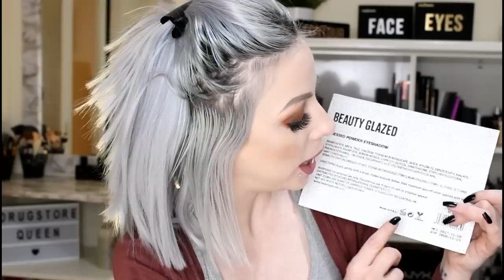ΕΔΩ ΤΑ ΚΑΛΑ DUPES!! JACLYN HILL,ABH,TARTE κ.α || JANE SORE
Οι τιμές που σας έδειξα μπορεί να διαφέρουν ανά site!

Δες τα DUPES:  ΔΕΝ ΠΕΡΝΑΕΙ ΚΑΝΕΝΑ ΑΠΟ ΤΕΛΩΝΕΙΟ

Χρησιμοποίησε τον κωδικό JANESORE σε οποιαδήποτε παραγγελία σου, άνω των 20 ευρώ στο eshop Mondocosmetico και κέρδισε ΔΩΡΕΑΝ το Sunkissed Giant Bronzer στην απόχρωση Medium!!

* ΣΕΤ ΠΙΝΕΛΩΝ ΜΕ 1 ΕΥΡΩ!! ΑΞΙΖΟΥΝ??

* W7 BLAZIN ΠΑΛΕΤΑ - ΑΞΙΖΕΙ?

* MATT VS. HIGHLIGHTER CHALLENGE

- Το πρώτο μου vlog!

Τα προιόντα με (*) μου έχουν σταλεί

Φιλιά, Jane